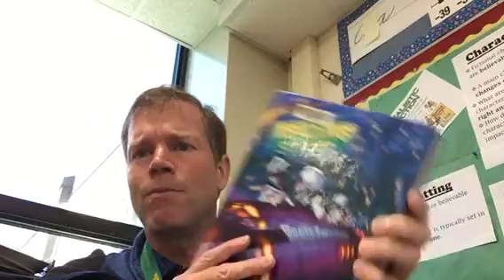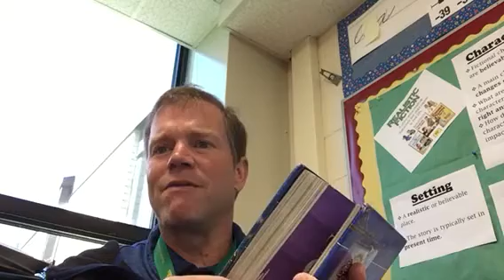Morning Message September 21